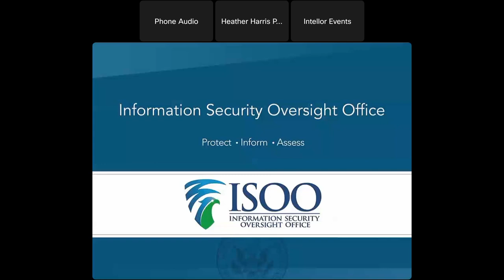Feb. 21, 2024 State, Local, Tribal, and Private Sector Policy Advisory Committee Meeting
State, Local, Tribal, and Private Sector Policy (SLTPS) Advisory Committee meeting, held on February 21, 2024 virtually